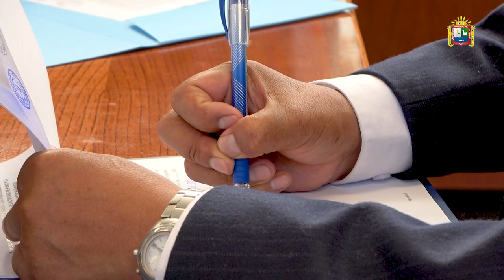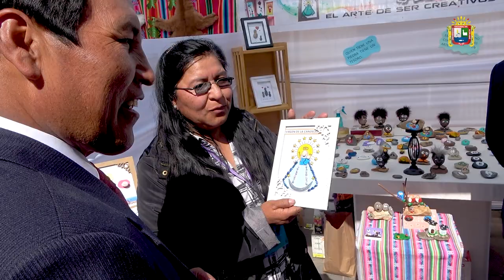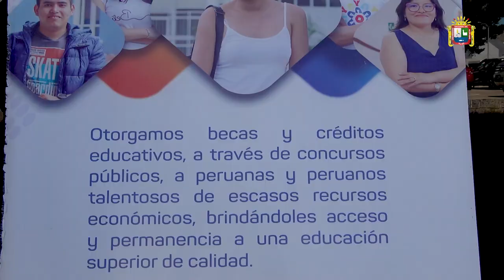🎥 Conoce 🔊 de cerca, las actividades de la Universidad Nacional del altiplano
🎤🎬Te presentamos un breve resumen de esta semana🎤🎬